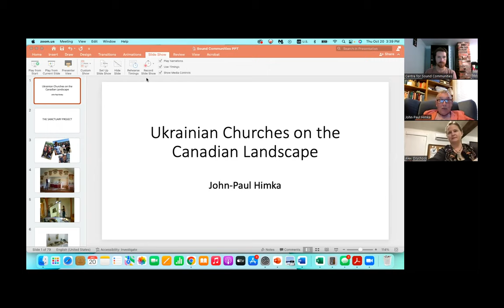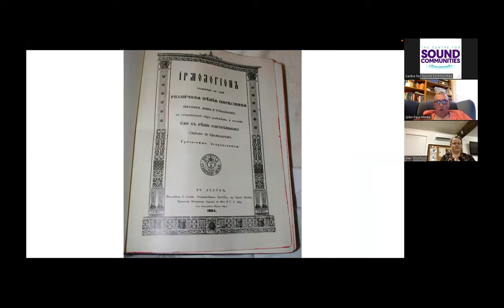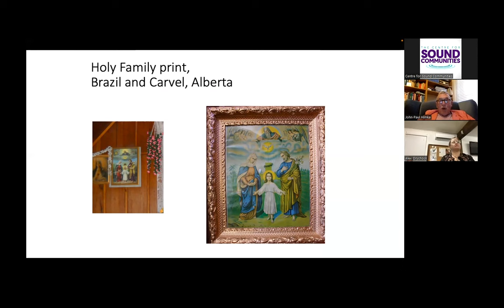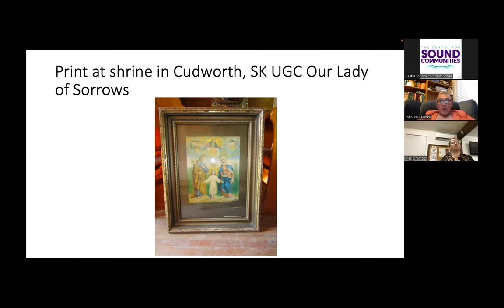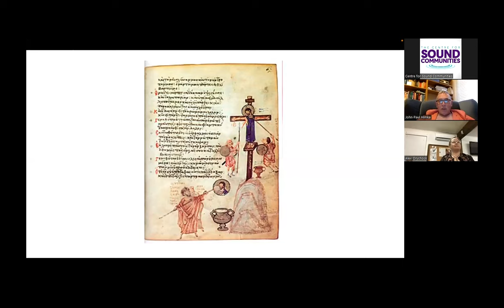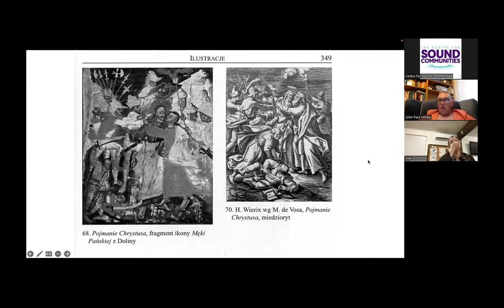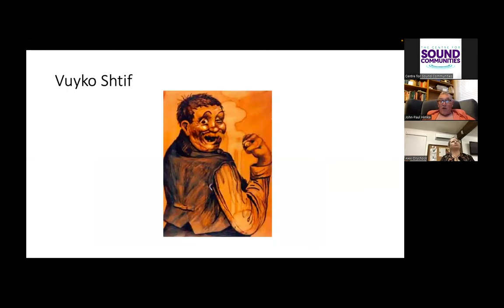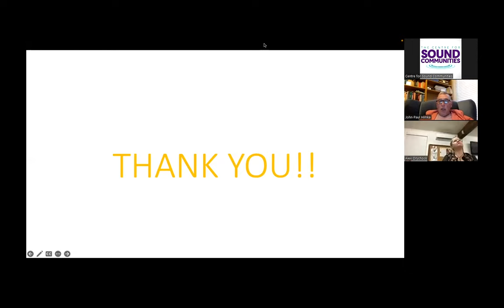Ukrainian Churches on the Canadian Landscape - Dr. John-Paul Himka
Dr. John-Paul Himka presents his lecture "Ukrainian Churches on the Canadian Landscape" as part of the Festival of Ukrainian Heritage. Hosted by Dr. Marcia Ostashewski.